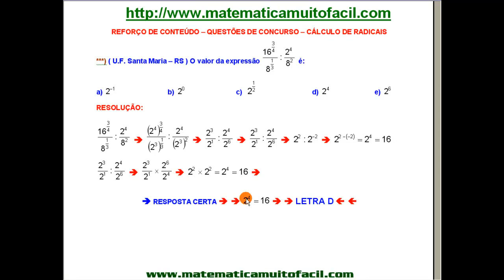# Universidade Federal de Santa Maria Radicais Questão 51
Universidade Federal de Santa Maria   Radicais   Questão 51 - Videoaula Explicada pelo professor Luiz Fernando Reis